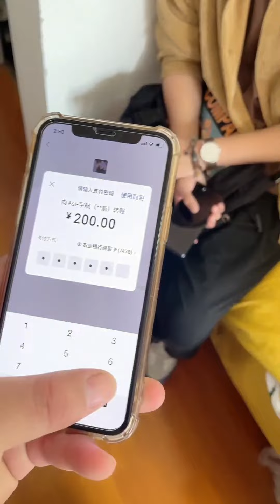美女室友吃妹妹的醋，非要帶我回家，她是不是離不開我了…【趙大慧】情侶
美女室友吃妹妹的醋，非要帶我回家，她是不是離不開我了…哈嘍！大家好！我是【趙大慧】